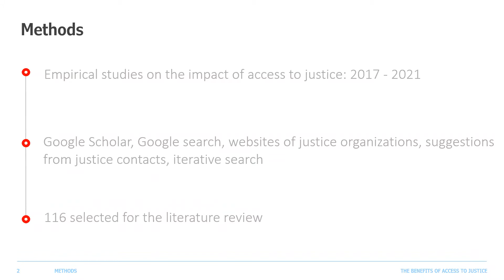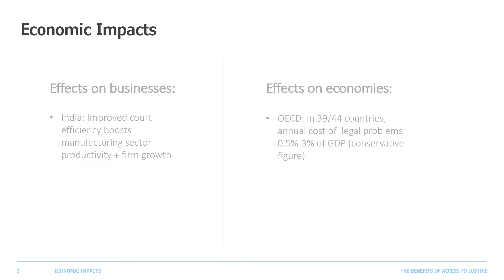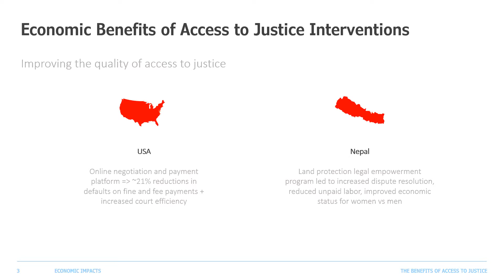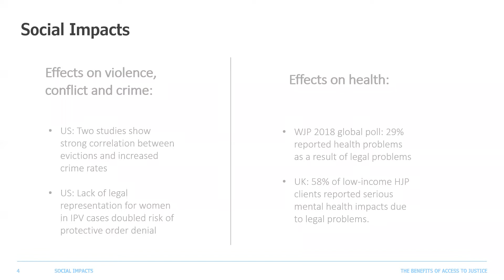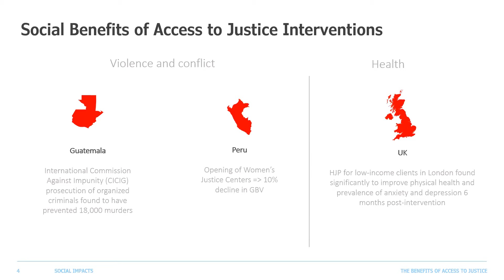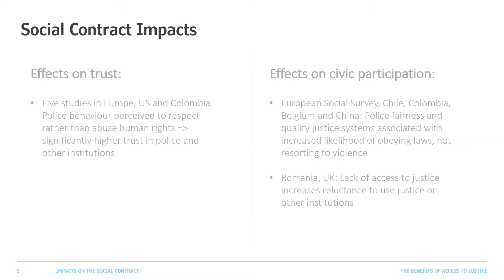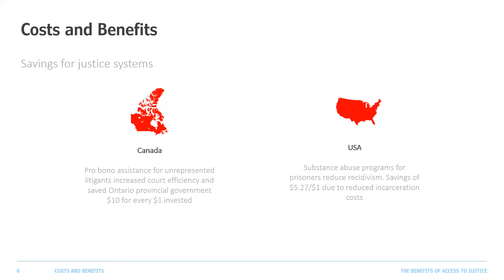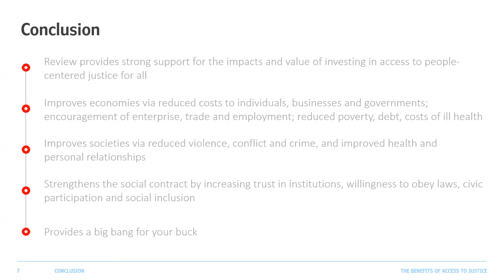(한국어) 2021년 OGP 아카데미 - 정의로의 접근 관련 사례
Watch the Korean-language recording of 2021 OGP Academy event, The Case for Access to Justice. The first few minutes of the session were not recorded in Korean. We apologize for the inconvenience.

The 2021 OGP Academy is a virtual academic conference on open government co-hosted by the Open Government Partnership (OGP) and the Korean Development Institute School of Public Policy and Management (KDIS). The goal of the 2021 OGP Academy is to engage academics and experts to share new research developments in different areas of open government, to capture open government impacts inside and outside of OGP, and to devise new future research collaborations.

Moderator: Maaike De Langen, Program Lead Justice for All, Pathfinders for Peaceful, Just and Inclusive Societies

Speakers:- Mark Weston, Writer, researcher, policy adviser
- Rebecca Sandefur, Professor, Arizona State University
- Marlon Manuel, Senior Advisor to the Legal Empowerment Network, Namati
- Alvaro Herrero, Executive Coordinator, International Open Justice Network

Check our "2021 OGP Academy" playlist for translations in other languages and recordings from other sessions at the 2021 OGP Academy.